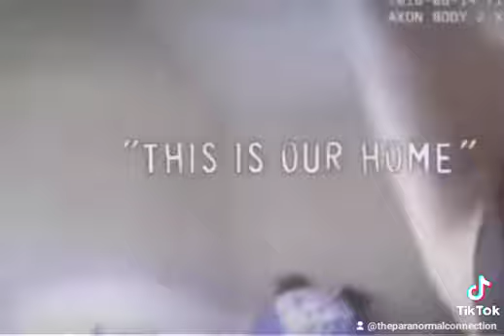The Watts Home